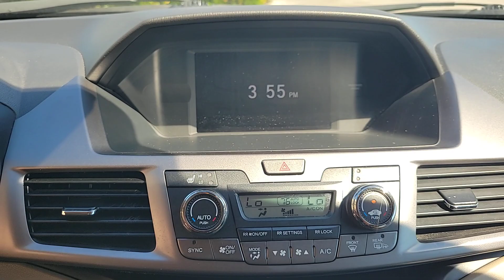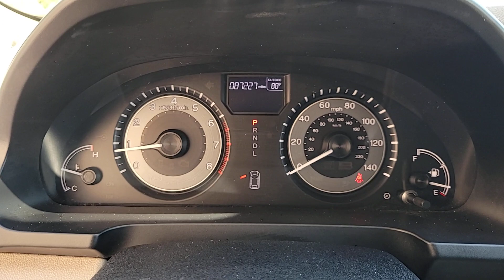2015 Honda Odyssey Winter Park, Sanford, DeLand, Longwood FL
Pre-Owned 2015 Honda Odyssey  available at Headquarter Hyundai located in 985 Rinehart Road, Sanford, FL, 32771.

Your next car could be the  2015  Honda Odyssey. You'll feel safe and relaxed on every excursion in this comfortable and stylish Odyssey. Its thoughtful design, advanced smart technology, interior spaciousness and luxury, strong acceleration, and nimble handling make it the ideal family vehicle. Powerful, agile cargo hauler meets safe, comfortable family oasis. Drive the Honda Odyssey.